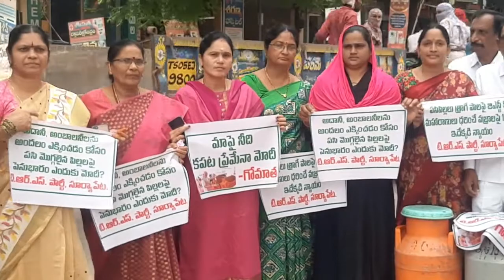SITI NEWS SURYAPET 21-07-2022 || న్యూస్